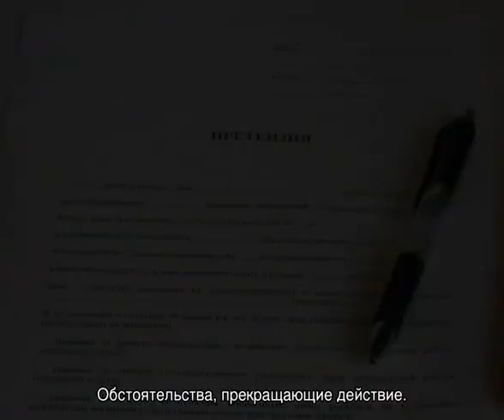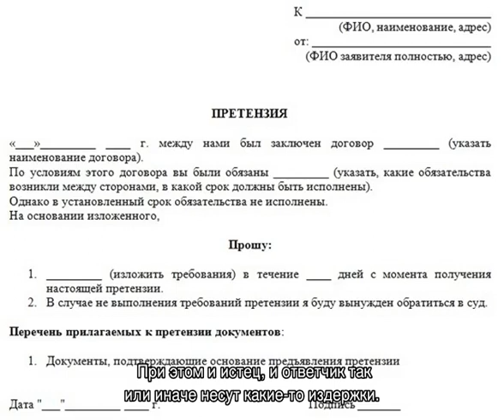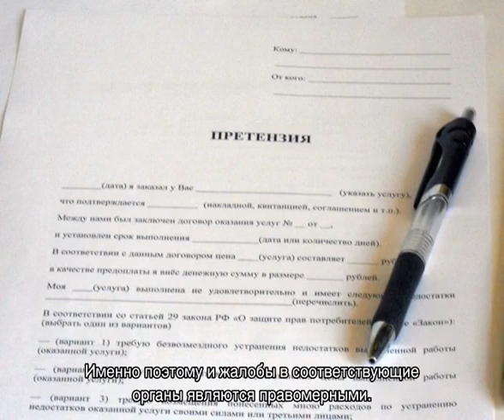Претензия на невыполнение условий договора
Претензия на невыполнение условий договора — сроки предъявления, что можно считать нарушением договорных обязательств. Случаи, когда подавать обязательно. Образец письма, как составить правильно. Расторжение договора на основании претензии.